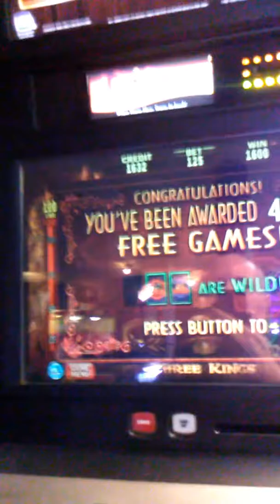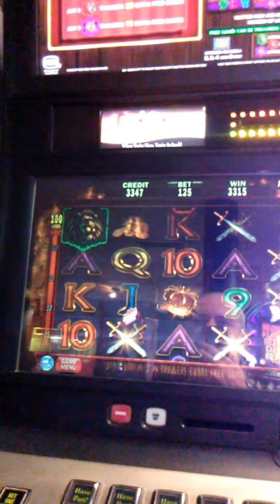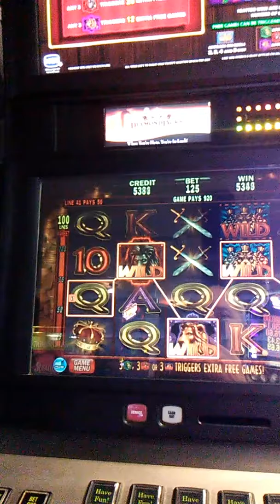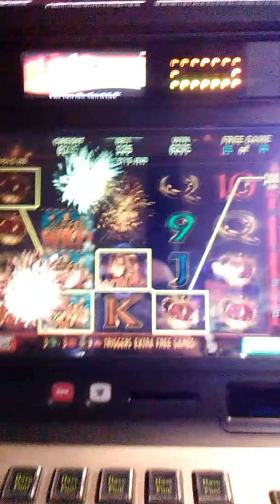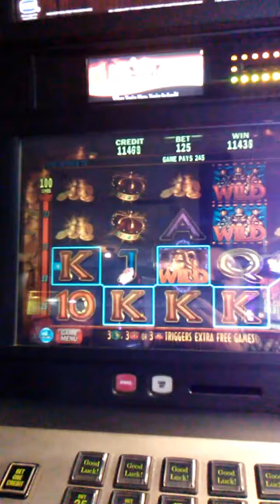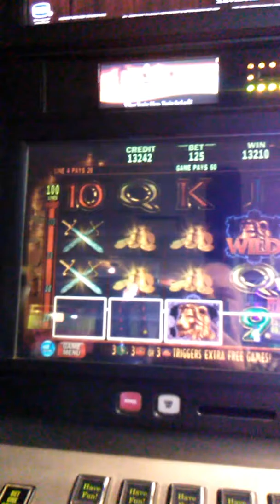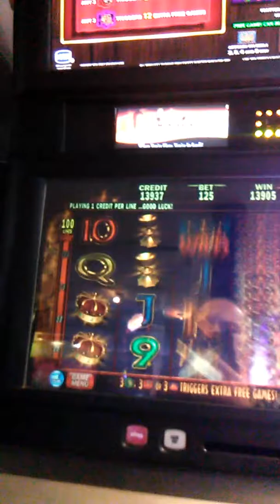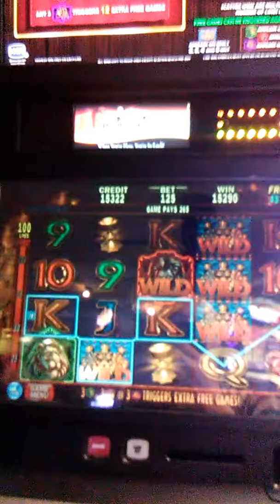8-24-2017 $153.20 win for 44 free spins on Three Kings 🎰!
Diamond Jacks